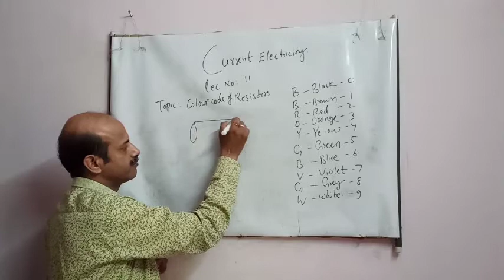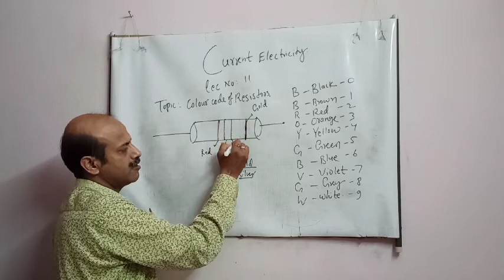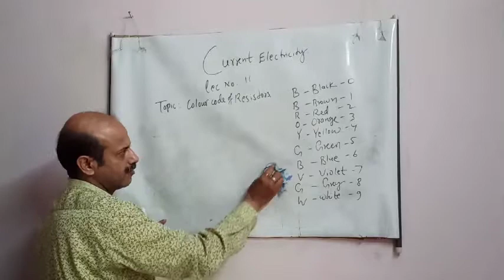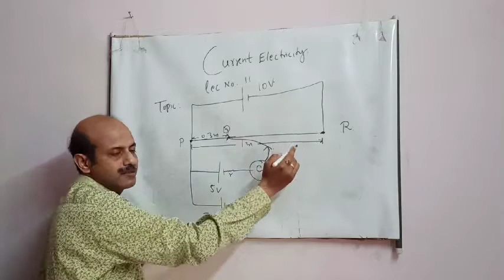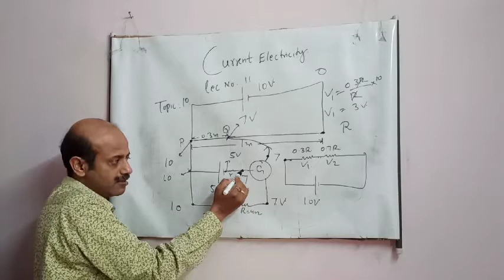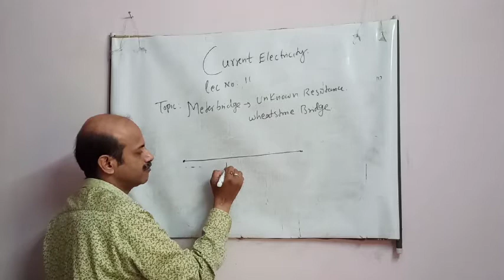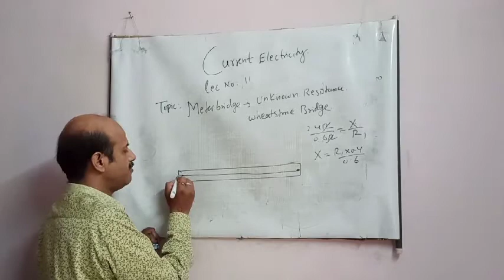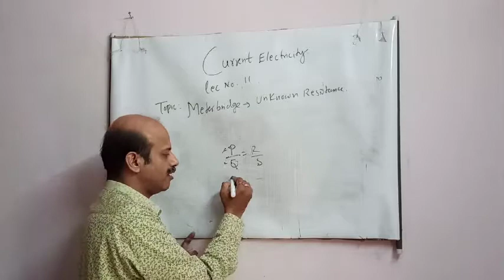class 12 , current electricity, lec 11,date 3/6/2021